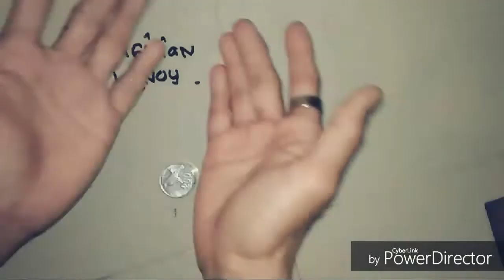Clean coin trick